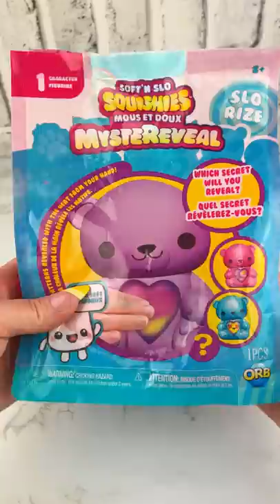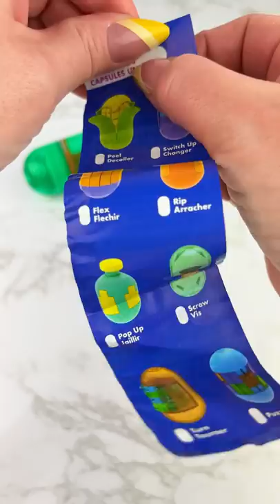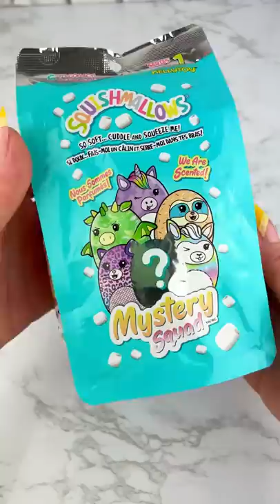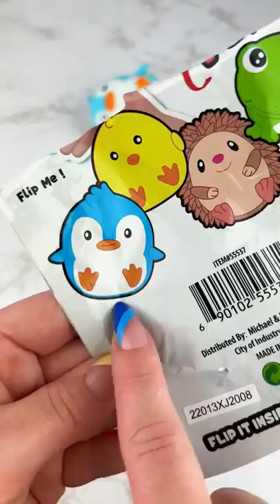Opening 12 Mystery Fidgets Satisfying Video ASMR!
Cannot Believe how many different typed of Fidgets are Inside 12 of these Squishy and Fidget Toy Mystery Boxes!